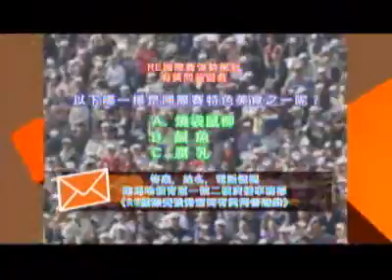馬上全接觸 04/12/2009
賽馬 運動